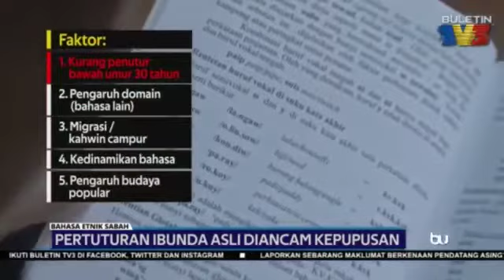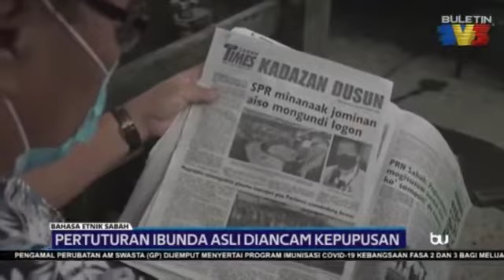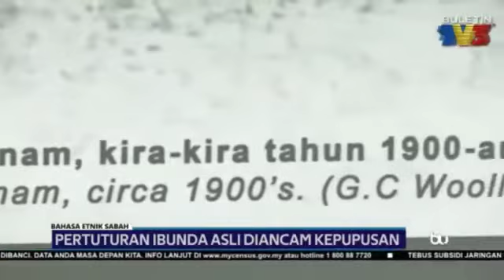bahasa etnik sabah diancam kepupusan/kepunahan.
sabah di kenali dengan etnik yang pelbagai dengan berbilang bahasa yg di tuturkan...
namun,bahasa etnik di sabah kini mengalami ancaman kepupusan atau kepunahan.
ini di sebabkan,rata-rata anak mudayang berumur dibawah 30tahun sudah tidak tahu dan tidak pandai bertutur dalam bahasa etnik mereka sendiri...
persolannya,sampai bilakah bahasa etnik di sabah ini dapat bertahan??
mampukah suara anak muda borneo mempertahankan bahasa etnik yang ada di sabah?

kalau bukan generasi baharu sendiri yang sedar dan mahu mempraktikkan bahasa etnik masing-masing.
siapa lagi??
marilah bersama2 berjuang untuk memartabatkan bahasa etnik dan budaya suku kaum yang ada di sabah ini...
mari kita ketengahkan bahasa etnik kita sendiri supaya lebih di kenali di seluruh dunia..